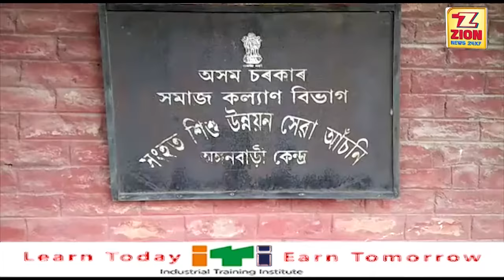আমাৰ বাইদেউৰ এটাই উত্তৰ--মিছা কথা।